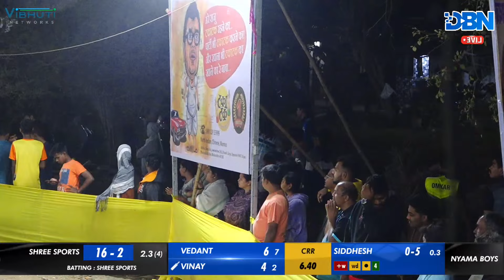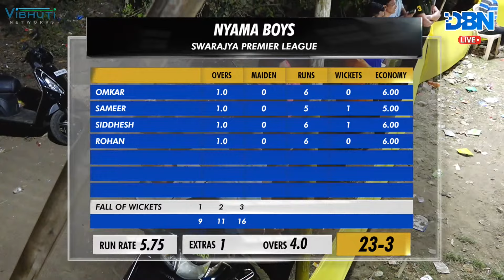DAY 5 || MATCH NO 22 || NYAMA BOYS VS SHREE SPORTS || SPL 2024 || DBN LIVE